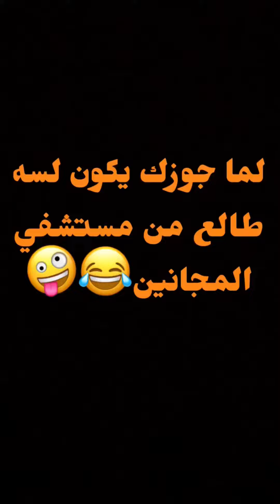لما جوزك يكون لسه طالع من مستشفي المجانين 😂😂